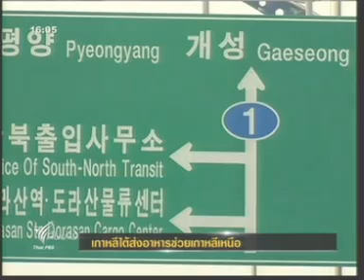27JAN12 THAILAND ; Breaking News at 4 PM ; Thai PBS